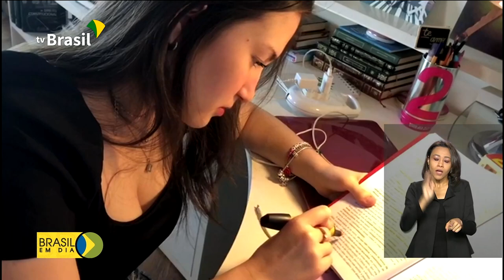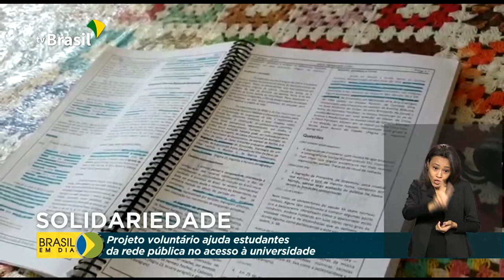Presidente participará de comemoração do Dia Nacional do Voluntariado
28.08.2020 - Hoje é Dia do Voluntariado. E o presidente Jair Bolsonaro participa hoje de uma solenidade em comemoração a essa data.